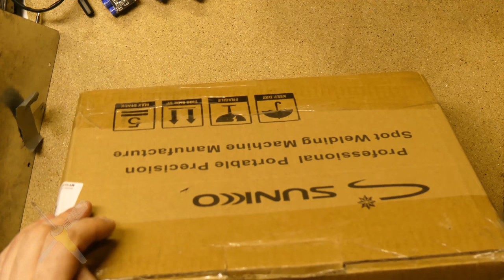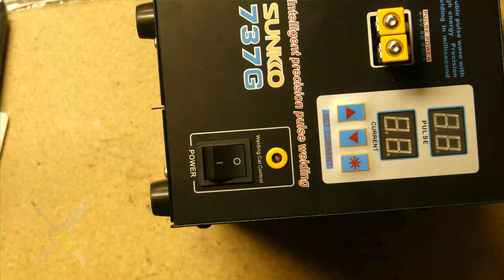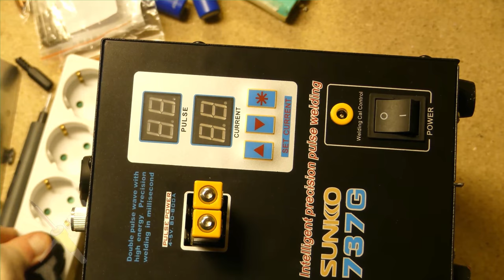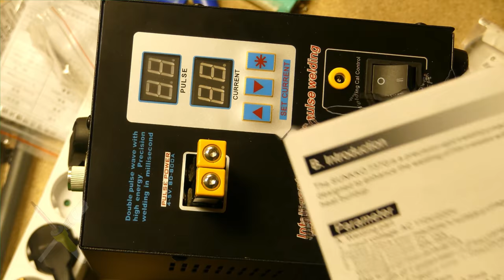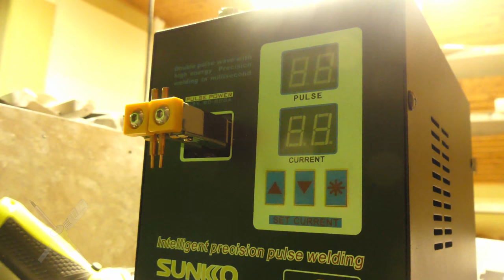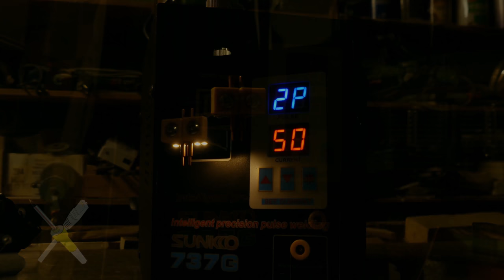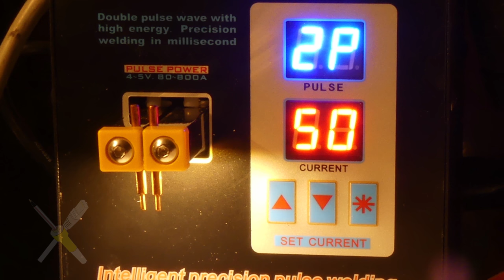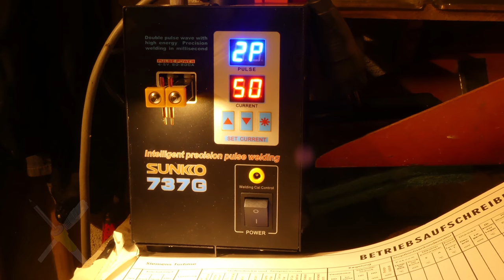BitBastelei #412 - Sunkko 737G Punktschweißgerät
Wer professionelle Akkupacks mit Lithium-Zellen wie z.B. 18650 betrachtet wird feststellen, dass die verbindenden Nickel-Streifen nicht gelötet sind, sondern kleine Pünktchen besitzen. Die genutzte Technik nennt sich Punktschweißen. Hierbei werden die Stellen durch einen sehr hohen Strom kurz Erhitzt, das Metall geschmolzen und so verbunden. Da die Pulse nur wenige Millisekunden dauern erhitzt sich, im Gegensatz zum Löten, die Zelle kaum. Eine gute Idee, da Lithium-Akkus mit Hitze nicht so gut klar kommen und im Zweifel spektakulär in Flammen aufgehen können. Ein solches Punktschweißgerät war nun im Angebot und ich konnte nicht widerstehen. Schauen wir mal, was es so kann und was drin steckt.

Inhalt:
00:00 Lithiumbatterien Anschließen
04:12 Unboxing
12:20 Teardown
17:17 Blick auf's Board
30:16 Die Sache mit der Erde
34:11 Inbetrebnahmeversuche
42:32 Schweißversuche
44:55 Fazit